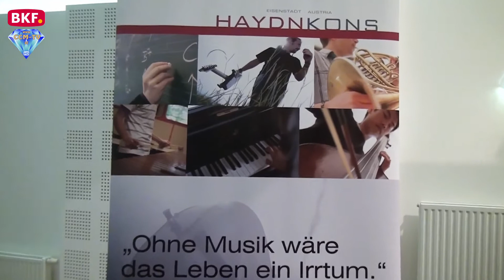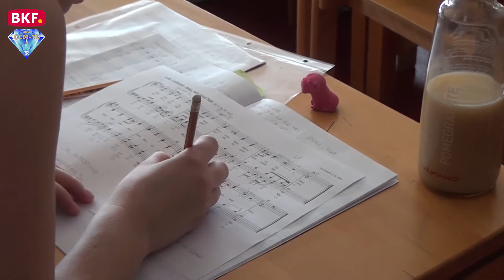17. 4. 2018 - LR Doskozil besucht das Haydn Konservatorium - CCM-TV.at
Kulturlandesrat Mag. Hans Peter Doskozil besuchte das Haydn Konservatorium in Eisenstadt. Interessiert ließ er sich die Aufgaben des Haydn Konservatoriums erklären und hatte für Lehrer und Schüler Zeit für Gespräche. Das Joseph Haydn Konservatorium in Eisenstadt bildet als postsekundäre Bildungseinrichtung des Landes Burgenland Studierende aus aller Welt in küntlerischen und pädagogischen Bereichen der Musik und in der Entwicklung und Erschließung der Künste aus. Momentan werden ca. 300 Schüler aus 30 verschidenen Ländern von ca. 40 Lehrkräften unterrichtet. Besonderes Augenmerk wird auch auf Frühförderung im Vorstudienbereich gelegt, das auch Kindern die Begeisterung für Musik und Kunst vermitteln und Angebote für eine sinnstiftende Lebensgestaltung bieten möchte.

Am Samstag, den 21. April 2018, wird zum ersten Mal ein Tag der offenen Tür abgehalten. Zwischen 9 und 16 Uhr finden verschiedene Proben, Konzerte und Informationsveranstaltungen statt.

© CCM-TV.at
nicht erlaubt.